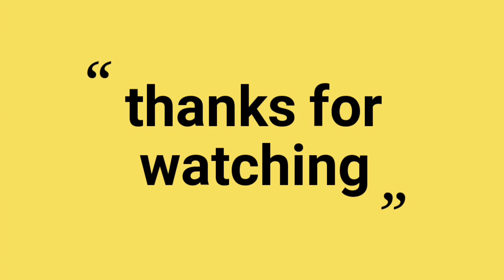How To Maintain weight after diet weightloss ||weight maintain tips ||తెలుగు లో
weightgain

How To Maintain weight after weightloss ||weight maintains tips ||తెలుగు లో
diet వల్ల తగ్గిన బరువు ని ఎలా maintain చేయాలి,
weight maintain tips
how to control Weightloss
junkfood తింటూ weight maintain చేయటం ఎలా?

post pregnancy weightloss tips
How to maintain weight after weight loss
Intermittentfasting
Weight management
diet valla thaggina baruvuni yela maintain
how to lose weight
how to maintain weight
how to maintain weight after losing it
how to maintain weight in telugu
junck food thintoo weightloss
thaggina baruvuni yela maintain cheyali
how to maintain weight life long
weight maintain tips in tamil
weight maintain tips telugu
weight management
weightloss tips telugu